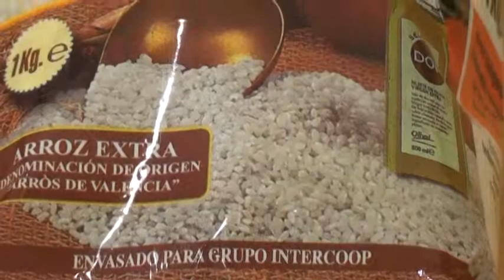INTERCOOP: GLOBBAREA FOOD AND AGRICULTURE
INTERCOOP is a spanish company. The mission is devoted to foster and trade typical quality productos from mediterranean cuisine.